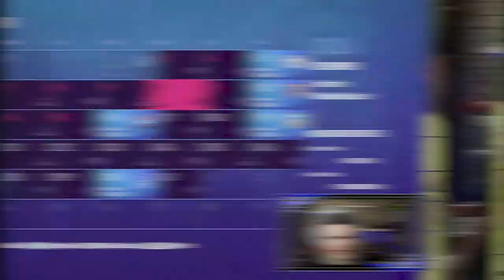HUNGARIAN HAZARD! - FIFA 22 HARTLEPOOL UNITED RTG CAREER MODE - SEASON 6 - EPISODE 5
If you love football and especially Football gaming related content, this is the place for you, so I hope you extend your stay here!